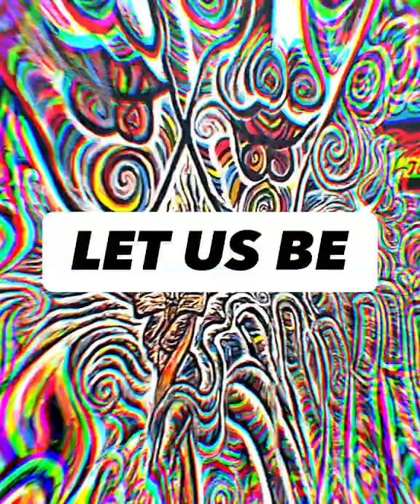East side Gallery - Piece of the Wall - Soft Psy Rock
Walked the 1.3km along the Spree river in Berlin.
Here is just a piece of it. About 15 meters:)